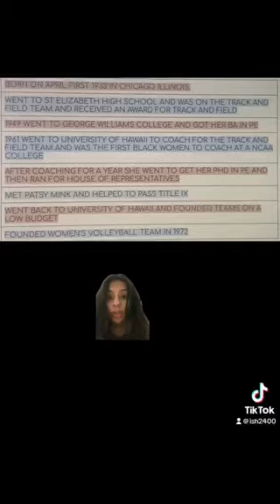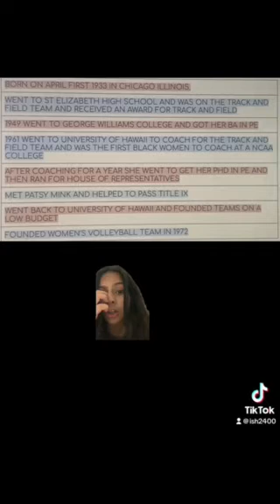The Obscure but Phenomenal Donna Thompson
Donna Thompson worked alongside of Congresswoman Patsy Mink to write the legislation for Title IX to end discrimination on the basis of gender.
Created by Isha Airi